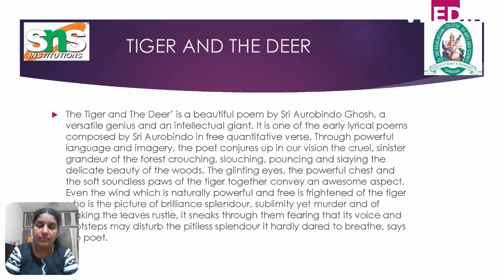IWE Tiger and the Deer